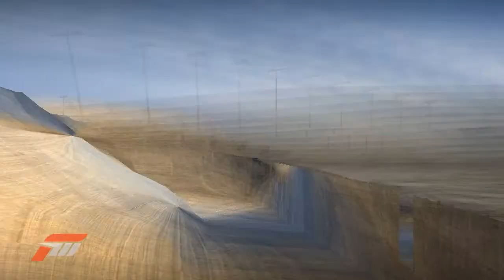FM3-Audi Forza Ultimate Version 720p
Forza Motorsport 3 Ultimate Edition（フォルツァ モータースポーツ 3 アルティメット エディション）に収録されているアウディの全31車種のブログでの収録車種紹介用に使った動画を紹介した順番に繋げただけの動画です。